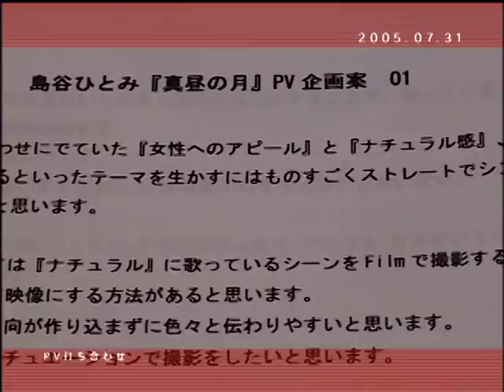島谷ひとみ 真昼の月 PV OFF SHOT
Hitomi Shimatani  "Mahiru no Tsuki" PV OFF SHOT
2005  Japan